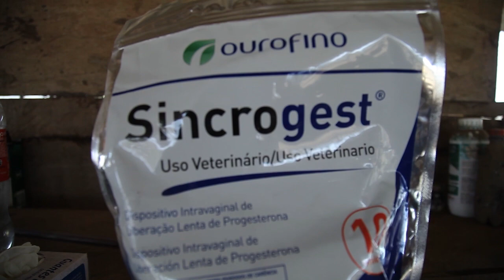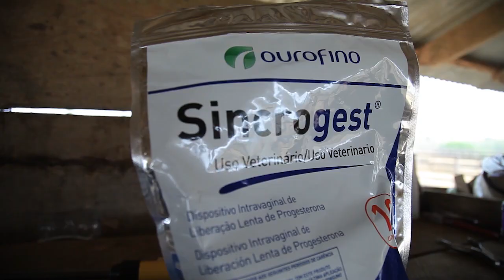Bolívia - reprodução bovina na Agropecuária Monterrey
Um brasileiro implantou a inseminação artificial em tempo fixo na fazenda boliviana Monterrey. Confira os resultados.